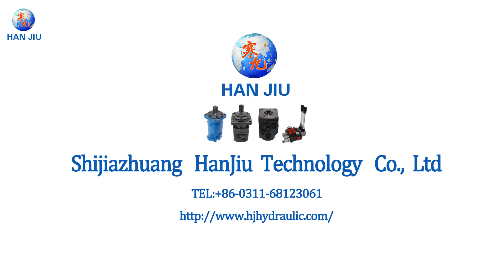BMV Series Hydraulic Motor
Flange：4-Ø18 Square-flangeØ200, pilot Ø160×11
Output Shaft：Shaft Ø50 , parallel key 14×9×70
Port and Drain Port：G1 Manifold 4×M12, G1/4

Geometric displacement (cm3/rev.)：419
Max. speed (rpm)：cont. 500 / int. 600
Max. torque (N•m): cont. 1180 / int. 1410 / peak. 1640
Max. output (kW): cont. 47 / int. 56
Max. flow (L/min)：cont. 200 / int. 240

Alyssa Lee
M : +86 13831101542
Skype : Alyssa-Hanjiu Hydraulic